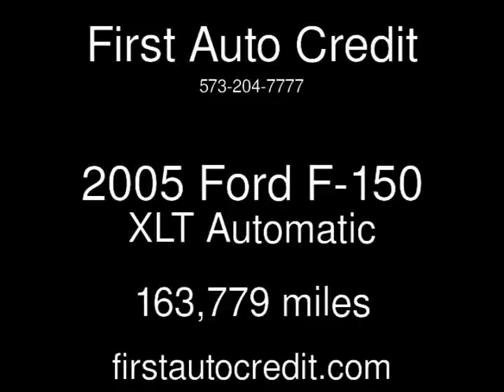2005 Ford F-150 XLT Used Cars - Jackson ,MO - 2016-12-05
See more details about this used car This 2005 Ford F-150 XLT with 163,779 miles is for sale at First Auto Credit.